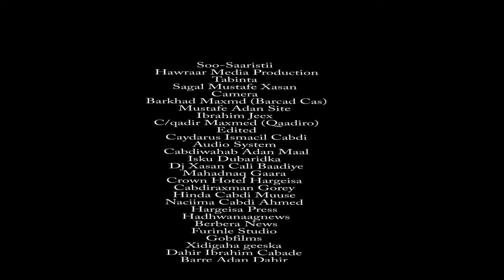WARAYSI FANAANKA AHMED ZAKI XULKA IYO XIDIGA SAGAL MUSTAFE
AHMED ZAKI